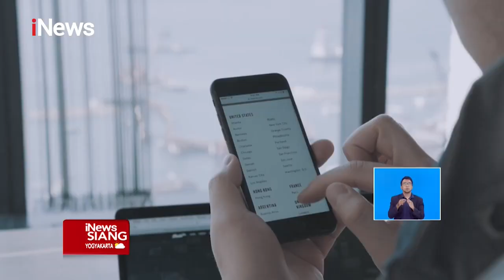Motion Banking x AWS Berikan Layanan Perbankan Lengkap, Aman dan Nyaman iNewsSiang 28/09